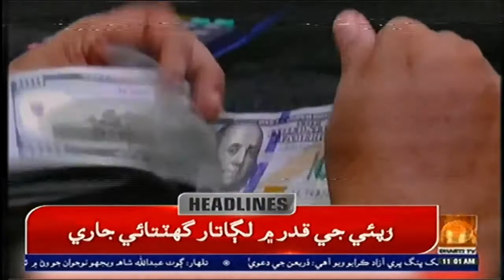11 AM Headlines & Bulletin || Dharti TV News || 17 june 2022